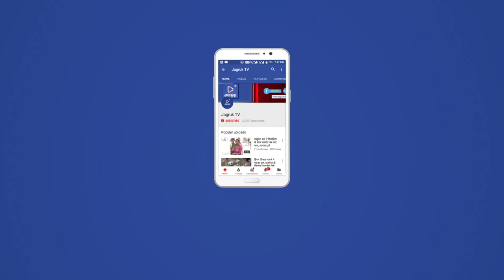JAGRUK TV : पाली : बजरी खनन कटनेवाले चार ट्रैक्टर जप्त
पाली जिले के मारवाड़ जंक्शन उपखंड में कई दिनों से अनेकों गांव में बजरी के अवैध खनन हो रहे हैं सर्वोच्च न्यायालय के रोक  के बावजूद भी मिलीभगत से यह अवैध वाहन वाले नदियों से  बजरी का अवैध खनन कर रहे हैं इस पर रोक लगाने के लिए पाली जिला पुलिस अधीक्षक के आदेशानुसार बगड़ी थाना क्षेत्र के अंतर्गत कंटालिया पुलिस चौकी कार्यरत स्टाफ ने बीते रात्रि कंटालिया गांव के निकट रात्रि में बजरी का अवैध खनन करते हुए चार ट्रैक्टर को जप्त किया है ।